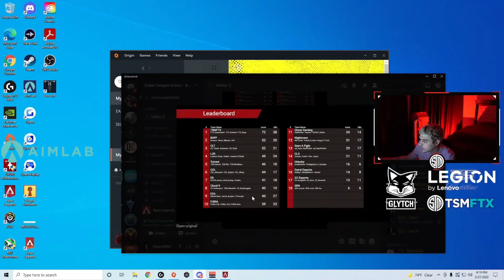【SLA杯予選4、6試合目】結論構成で大暴れのTSM！興奮しすぎで声を荒げるハルとReps【Apex】【日本語字幕】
※本チャンネルの動画につきましては配信者様から許可が下りている動画のみを使用し、翻訳しています。